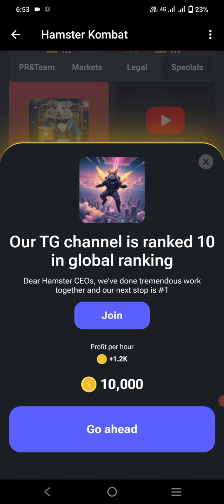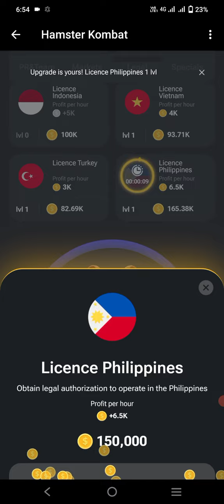How to Unlock 🔓 Licence Philippines In Hamster Combat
How to unlock 🔓 Philippines Card In Hamster Comba

How to unlock License Philippines Card In Hamster

crypto mining biaheza

bitcoin

crypto currency

bybit